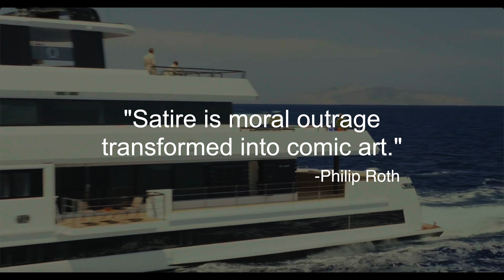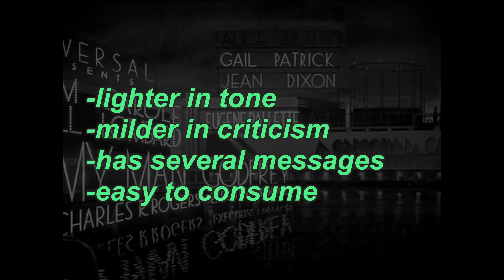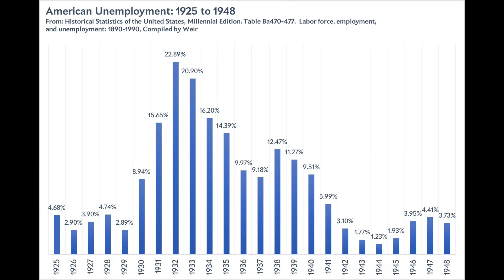my man godfrey (1936) video essay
life is but an empty bubble

0:00-0:51 the rise of rich satire
0:52-3:24 summary
3:25-6:29 a history lesson
6:30-13:22 why MMG was successful (propaganda)
13:23-15:11 conclusions